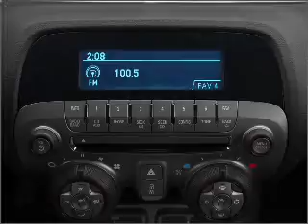2010 Chevrolet Camaro - MESQUITE TX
Year: 2010
Make: Chevrolet
Model: Camaro
Trim: SS
Engine: 6.2 liter 8 cylinder 16 valve
Transmission: 6-Speed Manual
Color: Blue
Mileage: 11912
Address:
5031 N. GALLOWAY